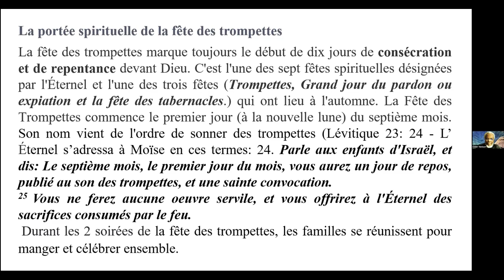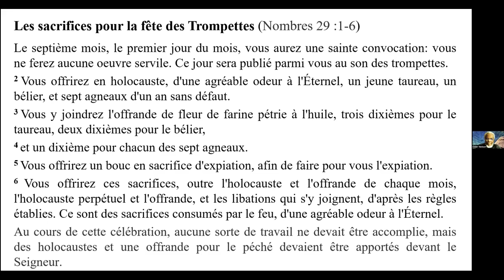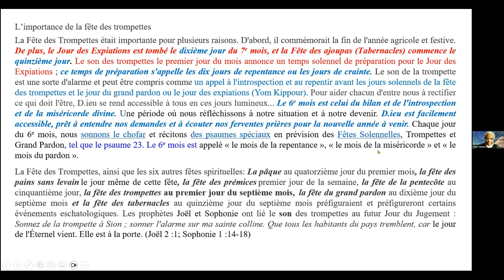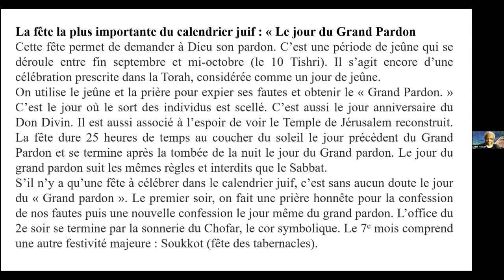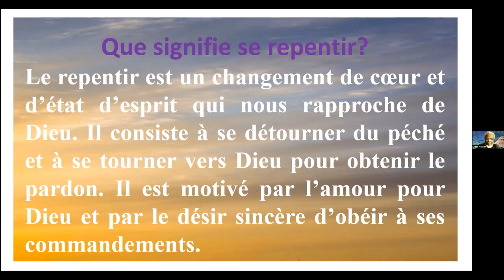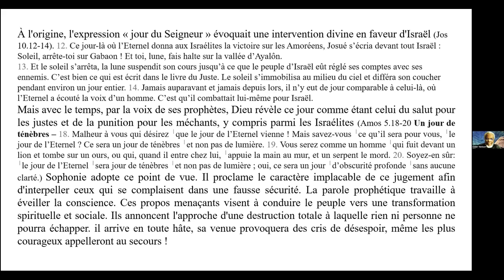PORTEÈE SPIRITUELLE DE LA FÊTE DES TROMPETTES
FÈT DES TROMPÈT